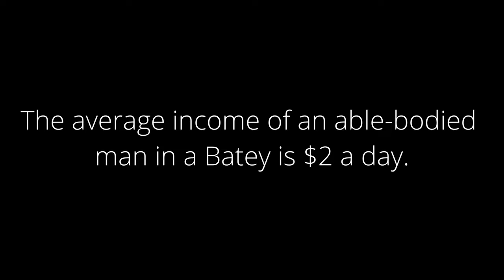What is a Dominican Republic Batey?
“Bateyes” came about in the early 1900’s as immigrants from Haiti were attracted to the Dominican Republic by the promise of work on
large sugarcane plantations. These communities have developed and multiplied over the years and conditions have improved slightly
with the support of humanitarian organizations and some government intervention. However, many remain without the modern amenities
of the West, such as electricity and running water. Our partners in the DR are committed to seeing these communities flourish, both
physically and spiritually.

Bold Hope's mission is to inspire HOPE by connecting communities and empowering people to transform lives worldwide.